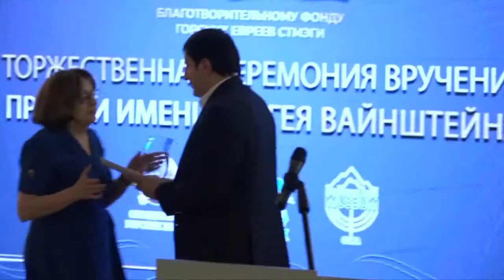Главная премия горско-еврейского народа присуждена Рами Меиру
Главная премия горско-еврейского народа присуждена художнику, преподавателю, общественному деятелю Рами Меиру.

На телеканале «Большая Азия» вышла статья и видеорепортаж, посвященные ежегодной премии им. Сергея Вайнштейн.

«Каждый из сегодняшних лауреатов – это человек, чья деятельность внесла значительные изменения в жизнь нашей общины, - рассказал Герман Захарьяев, президент фонда "СТМЭГИ", вице-президент Российского еврейского конгресса. - И мы искренне благодарны им за их труд».

Рами Меир: «Горским евреям более 2000 лет. Первые горские евреи когда-то на землях Палестины, на Ближнем Востоке появились в конце 18 века. Этот маленький народ расселён по всему миру. Горские евреи сегодня есть кругом. Фонд «СТМЭГИ» - та самая организация, которая смогла объединить всех горских евреев в разных странах».